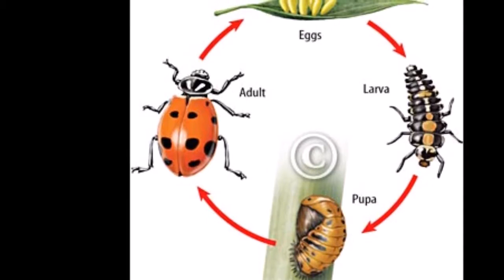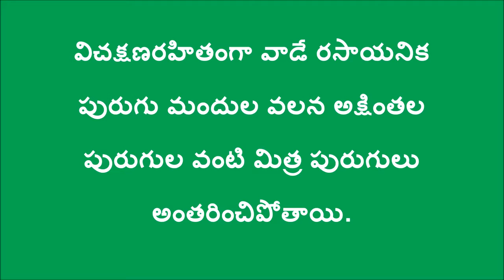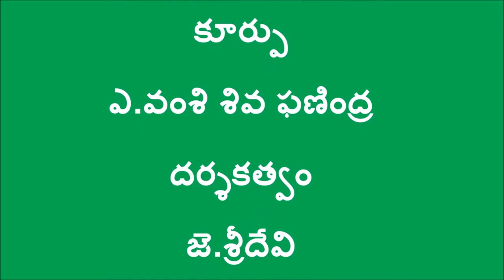Lady bird beetle life cycle ZBNF Guntur district